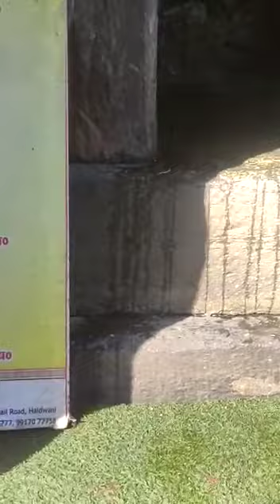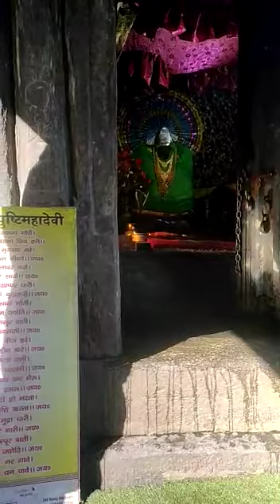दुर्गा सप्तशती पाठ, गुप्त नवरात्रि, फ़रवरी 2022,जागेश्वर, उत्तराखंड, ॐ दुर्गायै नमः।।